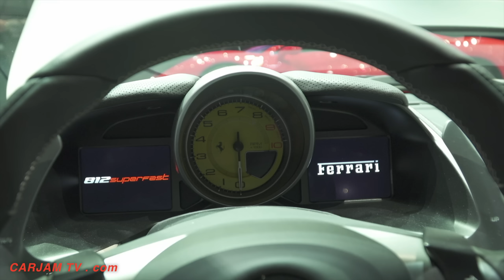Ferrari 812 Superfast INTERIOR Video Geneva 2017 Review New Ferrari INTERIOR Video 2018 CARJAM TV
The new Ferrari 812 Superfast stars on the Ferrari stand
Geneva Motor Show 2017 – Ferrari kicks off its 70th anniversary with the world premiere of its most powerful production car yet, the 800-cv Ferrari 812 Superfast. The unveiling of this new Ferrari flagship V12 berlinetta is particularly significant, as Ferrari’s noble V12 heritage has its roots in the founding of the company, 70 years ago this year, and Ferrari remains to this day the only manufacturer to have continuously produced sports cars with 12-cylinder engines throughout that time.

The new Ferrari 812 Superfast Powered by a new 6.5-litre V12, the 812 Superfast is the benchmark in the mid-front-engined sports car segment, achieving its maximum power output at 8,500 rpm, which ensures the kind of thrilling top-end performance that is the exclusive characteristic of Ferrari’s V12s. Ferrari 812 Maximum torque is 718 Nm @ 7,000 rpm, a significant 80% of which is already available at 3,500 rpm, improving driveability and pick-up at low revs.

The Ferrari 812  Superfast is striking for both its highly innovative design and aero package, as well as its unparalleled handling. It is the first Ferrari to introduce Electric Power Steering (EPS) which, in line with Ferrari tradition, is used to fully exploit the potential of the car in terms of performance. The introduction of the Ferrari 812 Virtual Short Wheelbase 2.0 system (PCV) combines the electric front-wheel steering assistance with the mechanical concept based on tyre dimensions and the rear-wheel steering. All integrated with the Ferrari 812 vehicle dynamics control systems, based on Version 5.0 of the SSC, with the aim of improving the agility and response time to steering wheel inputs.

The two examples of the Ferrari 812  Superfast on display feature new colours: the special celebratory Ferrari 812 Rosso 70 Anni and Ferrari 812 Grigio Caldo Opaco. The new Ferrari 812 car is joined on the stand in Geneva by the Ferrari California T, finished in Bianco Italia, the Ferrari 488 GTB in Giallo Tristrato, the Ferrari 488 Spider in classic Rosso Corsa, and the Ferrari GTC4Lusso in Nero Stellato.

There is also a further example of Ferrari’s exclusive liveries developed to celebrate the Ferrari 70th Anniversary, one of the 70 different Ferrari Tailor Made offerings inspired by iconic cars in the company’s history that are available on each of the five models in the range. The Ferrari 488 GTB on show is finished in Ferrari Rosso Corsa with a Blu Laguna and Giallo Modena livery inspired by the Ferrari 290 MM driven by Juan Manuel Fangio in the 1956 Mille Miglia, which saw Ferraris take the top four places.